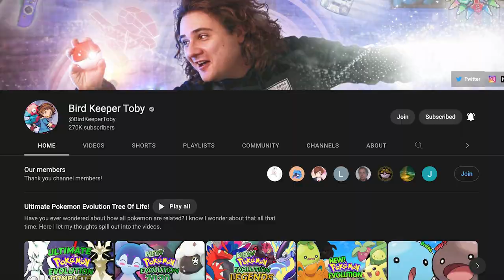HDGamer Wants to Battle! 2022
Hello everyone! I'm HDGamer to anyone who may be new to my channel! This is my first time doing the Wants to Battle tag video from Bird Keeper Toby and I had so much fun making it!

Channels I mentioned:
@Josie_Woah  *said her last name wrong 😅*